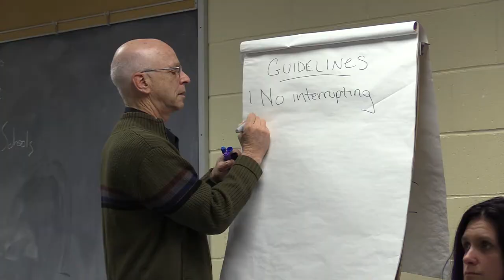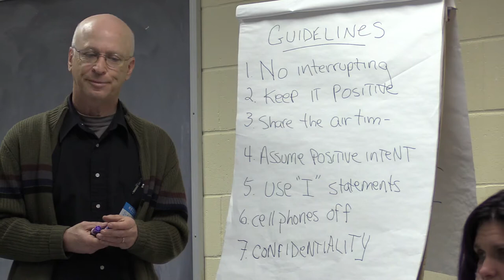Northampton Connects Public Forum 4/3/18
Northampton Connects, a new community group, held its first public forum in hopes of facilitating better dialogue in the city.

Paula Green, founder of the Karuna Center for Peacebuilding facilitated the panel discussion featuring Peter Ives, former pastor of First Churches in Northampton; Booker Bush, a member of Northampton’s Human Rights Commission; Pastor Steph Smith of Cathedral in the Night; Jonathan Goldman, a Brandeis student, the youngest Democratic State Committee member and co-founder of The Right to Immigration Institute; Rabbi Justin David of Congregation B’nai Israel; Nancy Cowen, owner of Happy Valley Gifts; and Judy Herrell, owner of Herrell’s Ice Cream.

Key organizers of Northampton Connects are Ward 2 Councilor Dennis Bidwell and Stan Schapiro.